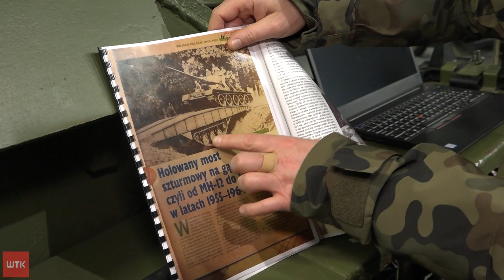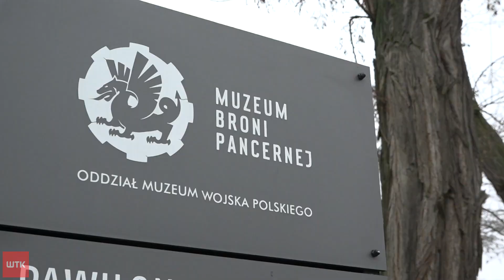Czy most zmieści się w muzeum? TAK!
Pancerny, wykonany w latach pięćdziesiątych przez polskich inżynierów, 12-metrowy most szturmowy trafił pod opiekę Muzeum Broni Pancernej w Poznaniu. Służył on jako mobilna przeprawa dla czołgów i pojazdów pancernych. To jedyny z czterech egzemplarzy który dotrwał do dzisiaj.